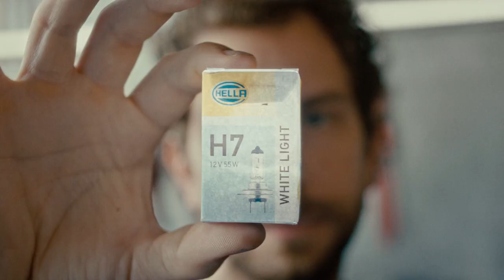we got that - Hella lys og lygter